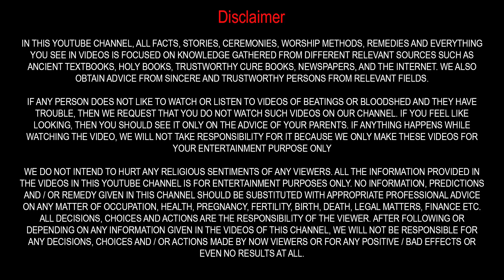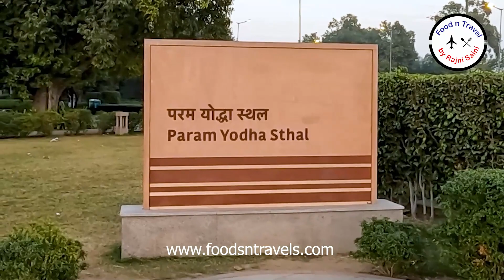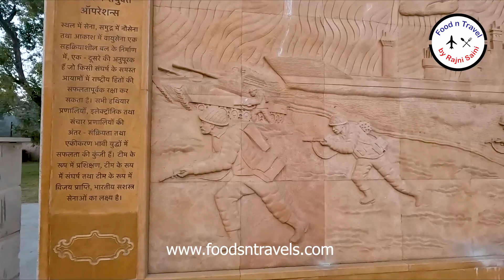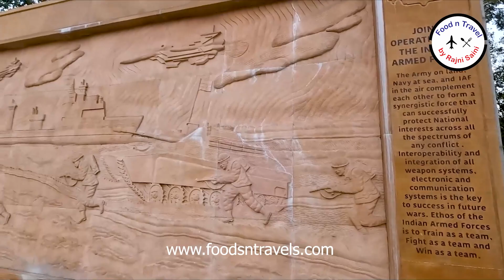India Gate - Kartavya Path | Delhi International Art Festival | Ramayana Show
@markitmela India Gate at Night 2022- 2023

कर्तव्य पथ पर देखें अनोखी रामायण |
About The Festival
DELHI INTERNATIONAL ARTS FESTIVAL 2022
Where Bharat Meets India
Celebrating AZADI KA AMRIT MAHOTSAV On the occasion of 75th Anniversary of India’s Independence, being rightfully celebrated all over our Country as AZADI KA AMRIT MAHOTSAV, Forum For Art Beyond Borders, brings the biggest and the most inclusive festival to the national capital in December this year, 2022. Delhi International Arts Festival is a BRAND INDIA FESTIVAL, organized on a public private partnership model. Several Governmental, semi- governmental and non-governmental organizations support DIAF in different ways. Azadi Ka Amrit Mahotsav is a joyous occasion to re-tell the arts & cultural story of India to the world by presenting the rich diversity of our art forms from the most traditional to the most contemporary expression of dance, music, theatre, visual arts, films etc by having simultaneous festivals in different venues of various genre and inviting artistes from around the world to perform in our Country, thereby unifying the globe into one aesthetic- VASUDHAIVA KUTUMBAKAM.
Among many of Delhi International Arts Festival’s (DIAF) achievements is the powerful projection of India as a cultural superpower.
For 14 years now ( barring two years of the pandemic), Delhi International Arts Festival, the Signature Arts Festival of India has lit the skyline of Delhi NCR with a winter festival of 15 days, in over 40 venues bringing under one umbrella all the multiple art forms from around India and the world.

The newly developed KARTAVYA PATH, INDIA GATE LAWNS will be the main venue for DIAF AKAM.
The two amphitheaters in INDIA GATE LAWNS will see a plethora of performances both renowned artistes and artistic groups for 2 weeks.

AKAM DIAF will light Delhi’s skyline over two weeks with various genres of art being organized in multiple stages and cultural spaces across the NCT of Delhi.

 India gate near Pragati Maidan and you will also see delhi book fair dec 2022